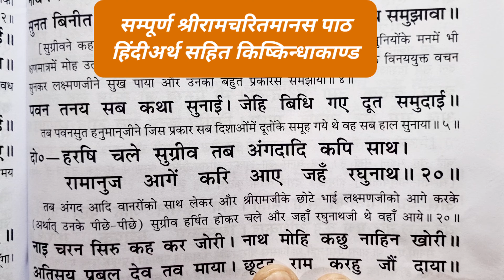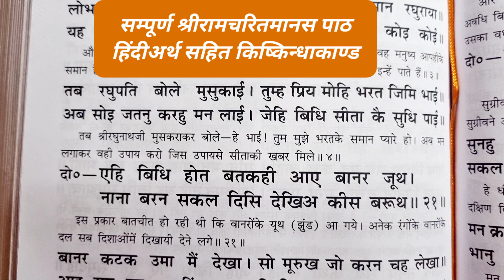श्रीरामचरितमानस पाठ#किष्किन्धाकाण्ड#पंपापुर जाकर लक्ष्मण जी का सुग्रीव को भय दिखाना दोहा-19,20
संपूर्ण श्रीरामचरितमानस पाठ हिंदी अर्थ सहित#किष्किन्धाकाण्ड श्रीराम,शिव भक्ति भजन रामायण रामभजन रामलीला रामकथा # Shriramcharitmanas doha chaupai chhanda माता रानीश्रीराधेकृष्णा हरि स्टेटस#भागवत कथा प्रसंग